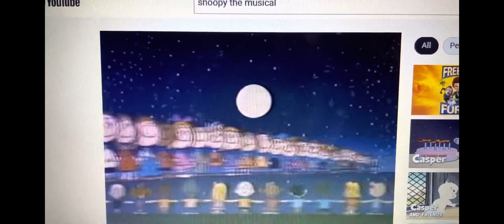Persona 5 Opening Cinematic Theme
Now it’s time for the opening theme you’ve all been waiting for it’s Persona 5 Opening Cinematic theme and it’s way past cool and the bestest intro ever.